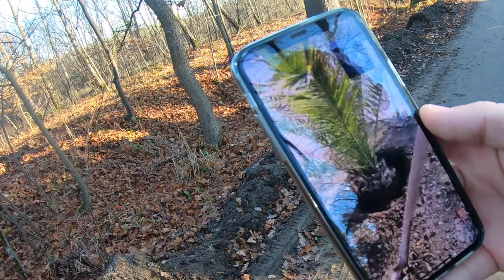LETZTE SESSION | END OF 2020 MX EDIT + FPV DROHNE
Ein paar Aufnahmen der letzten beiden Trainingstage 2020.

Strecken: Schenkenhorst, Coswig

Drohnenpilot: Max Carajo
Aufnahmen: Max Carajo @maxcarajo & Der Rote @Rene Brückelt der Rote
Fotocredit: Roman | @rgmotoxpictures